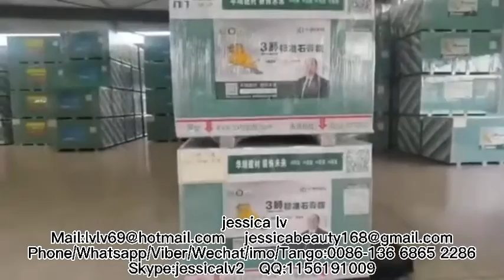Gypsum Drywall Manufacturing Process/Gypsum Board Making Machine/Gypsum Board Production Line China